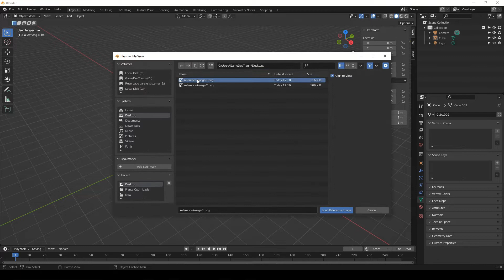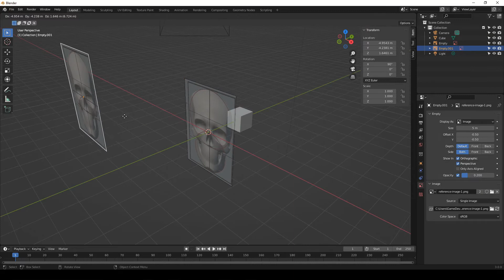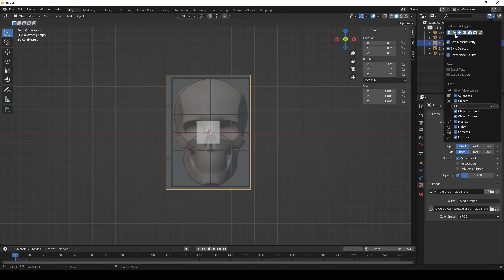{ How to ADD a REFERENCE IMAGE in Blender }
In this video we see how to load an image in the Blender scene to use it as a reference in the modelling process, either to exactly trace its geometry or simply to have it there and consult it to help you with the modelling. We will also see how to orient the reference image in space and how to make it transparent.

*LINKS*

"Blender tutorials and curiosities"